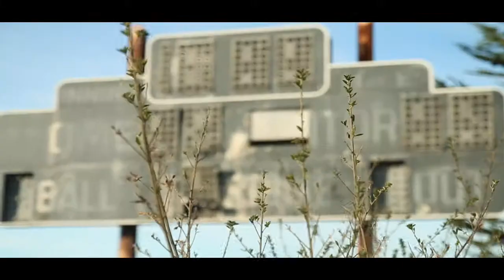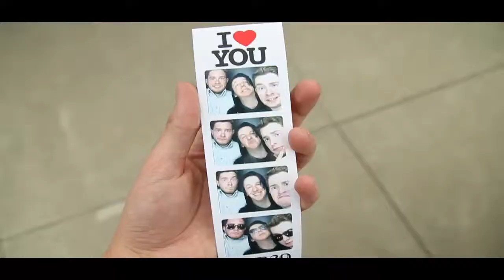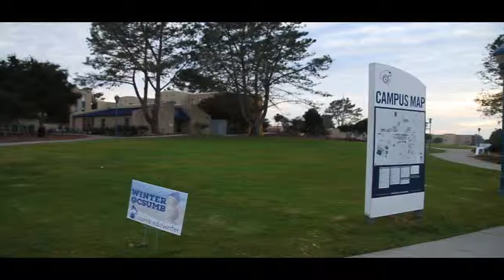To The End.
This video is about To The End.